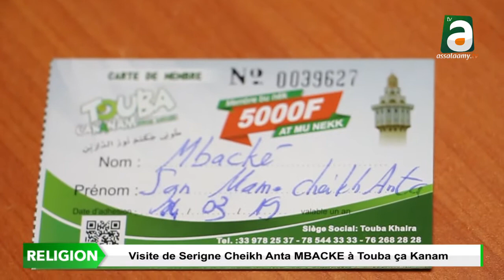Visite de Serigne Cheikh Anta MBACKE à Touba Ca Kanam